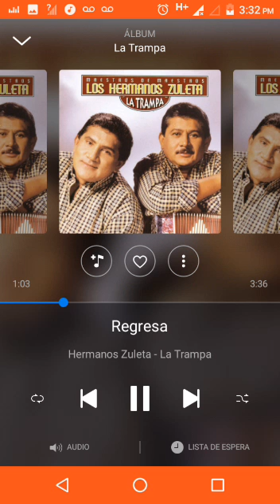Regresa de lo hermanos Zuleta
Cover de regresa álbum la trampa